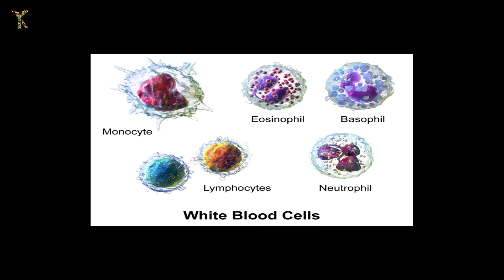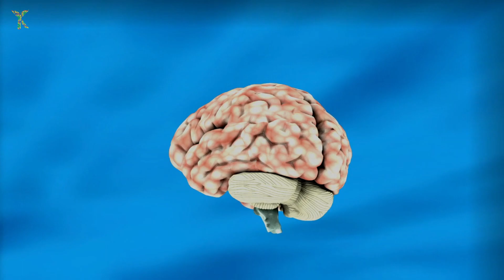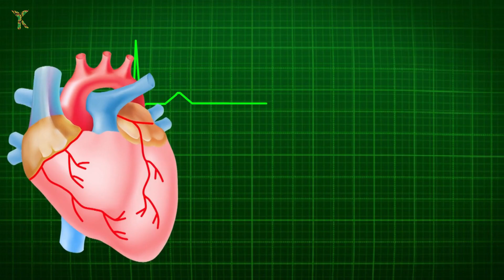Top 10 Foods that Boost your Immune System to Prevent Corona Virus in Urdu & Hindi ||You Knowledge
You Knowledge channel is basically created for uploading the Islamic, Education,Technology information,Science Information and others information related videos.
These information are provided in Urdu language.The purpose this channel is by providing good content this channel should be the channel in the pakistan.

In this video we tell you about the Top 10 foods that will be help to Boost your Immune System and also help to your White Blood Cells to fight against the Corona Virus ( COVID).

White Blood Cells, antibodies and other pieces in our body make the Immune System.The person whose Immune System is weak then on him the attack of the Virus is very dangerous.

So, in this video we tell about the foods that make the Immune is very strong.

1) Citrus fruits
In these fruits lemon, orange and other fruits are include which are kathe meethe and raseele. By these fruits our body take the Vitamin C in very high amount. White Blood cells fight against the infection that come into our body. To maintain the health of our body we should eat these types of foods.

2) Red Bell Pepper
In this type of Pepper the amount of the Vitamin C in double then the fruits. Vitamin C is used to maintain the health of our body skin. This food is also is used to strong the Immune System.

3) Broccoli
Broccoli is in the family of ColyFlower. Broccoli color is green. The different types of Vitamin are present in the Broccoli in very high amount. Broccoli has three different types of the Vitamins. Vitamin A , Vitamin C and Vitamin E. It lower the infection that come into the human body through the Oxygen.
This is also strong the Immune System of our body and fight against the disease.

4) Ginger and Garlic
In the whole world,  the Ginger and Garlic is one that is used in every types of the foods. Garlic increase the activeness in our body and Ginger used to decrease the infection of the throat. By eating the Ginger and Garlic, the strength of the  White Blood Cells increases in very high amount. In this way, the Immune System of our body is also very strong.

5) ShellFish
it is the type of the fish that will be used in many types of the foods. This fish is also known as the source of the Vitamins. It includes on the Vitamin B-12, Vitamin A, Vitamin B-6 and Vitamin B-3. Vitamin b-12 fight against the cancer of our body and check the activeness of the cells in our body. This Fish also strong the Immune System of our body.

6) Sun Flower Seed
7) Green Tea
8) Almonds
9) Yogurt
10) Turmeric

To give the detail of the remaining things see this video.